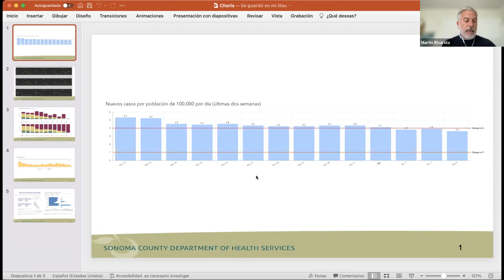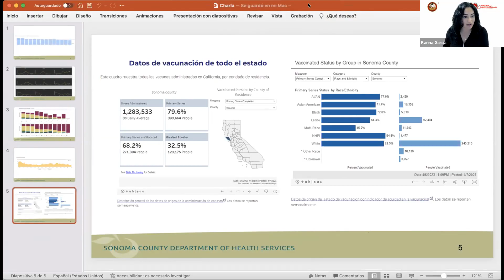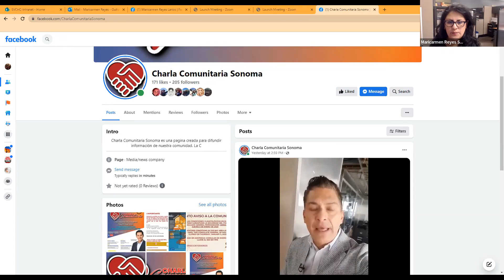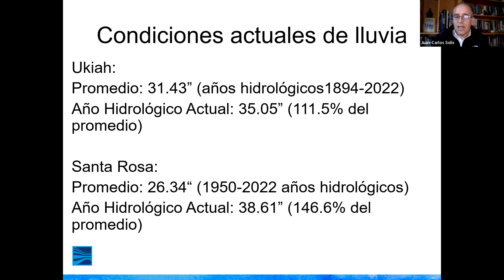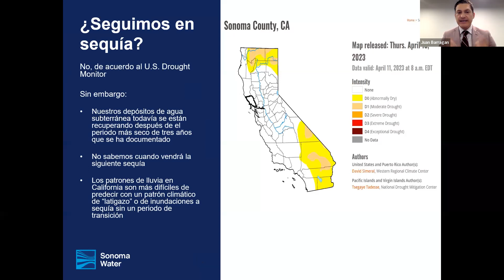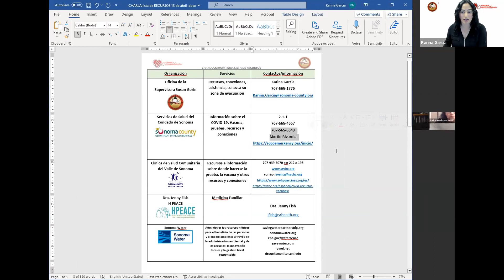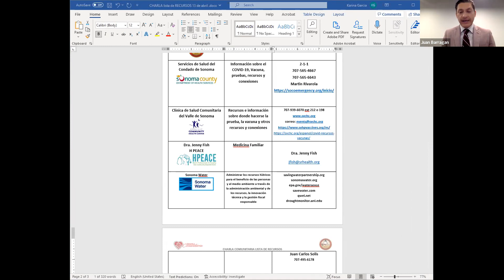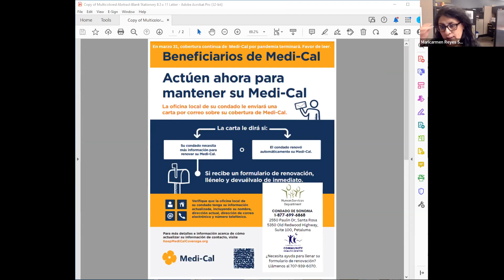Charla 13 de abril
Tema: Salud familiar y actualización de Covid. Además, lluvia, inundaciones, sequía y preparación para emergencias siguiendo las tormentas
6:00p  Bienvenida
Presentación de invitados, Presentar a Christina Rivera, CAO Karina Garcia
Juan Barragan
6:05p Departamento de Servicios de Salud, Condado de Sonoma
Covid, RSV, Gripe—Síntomas, Información y Servicios Martin Rivarola
6:10p H Peace
Mejores practicas para la salud familiar e individual  Dra. Jenny Fish
6:15p Clínica de Salud Comunitaria del Valle de Sonoma (SVCHC)
Vacunas y Recursos en el Valle de Sonoma Maricarmen Reyes
6:20p Sonoma Water
Lluvia, inundaciones, sequía y preparación ante emergencias siguiendo las tormentas Juan-Carlos Solis
6:25p Charla abierta-
Preguntas, dudas, preocupaciones de la comunidad, recursos Karina y Juan, Todos
6:50p Anuncios Comunitarios Karina Garcia
6:55p Agradecimientos Juan Barragan
7:00p Despedida Karina Garcia